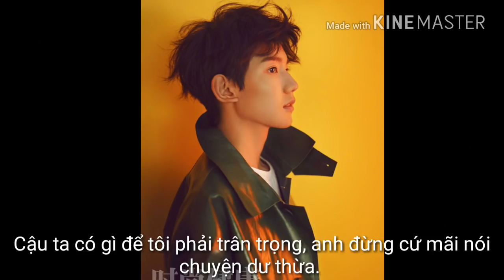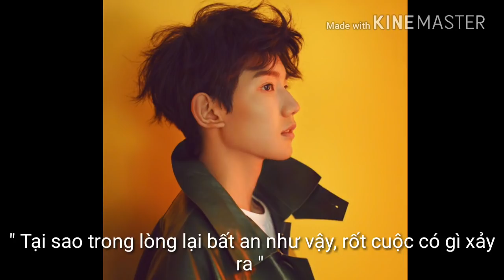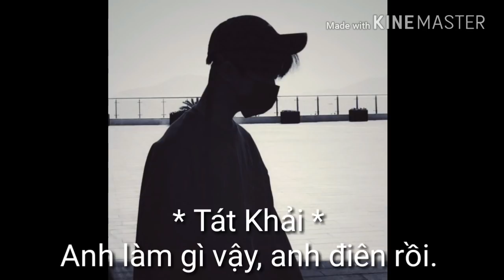[ KT ] Loạn Hôn ( 2 )